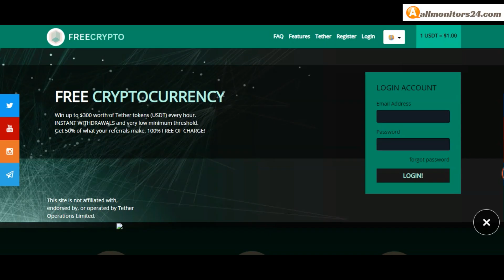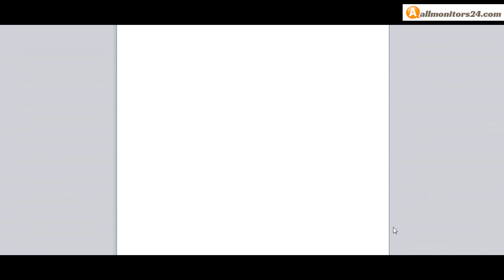freetether.com, Reviews Scam Or Paying ?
Allmonitors24.com help you to find  check website is paying or a scam be safe  more info about -freetether.com- visit this link